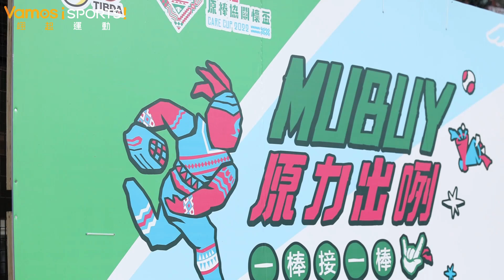棒球》原棒協30週年OB賽｜高國慶講評OB賽｜注意看這個男人太優秀了#藍文成教練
今年是原棒協創立30週年
因此特別舉辦OB賽
傳奇球星齊聚一堂
VAMOS邀請高國慶擔任講評
究竟OB賽有發生什麼有趣的事
還有這個男人太優秀了
馬上來看看~

影片下方有"超級感謝"如果你喜歡那支影片歡迎贊助我們
歡迎透過"超級感謝"抖內
感溫喔!